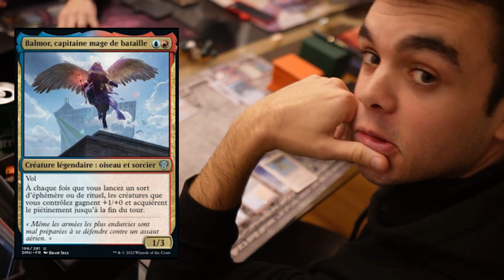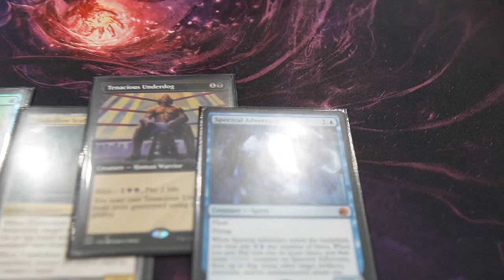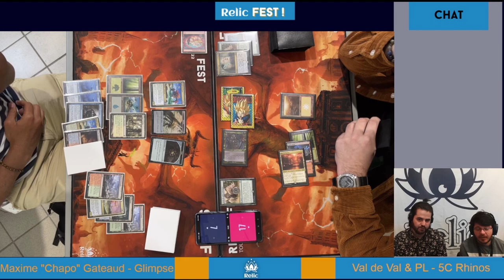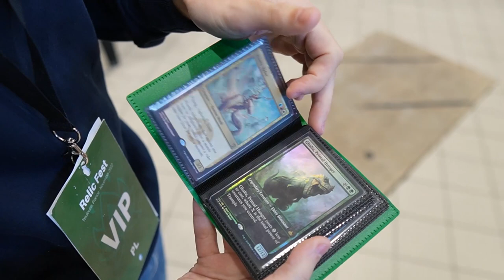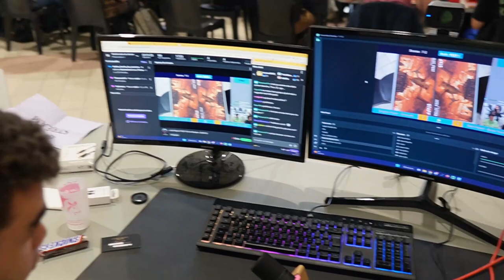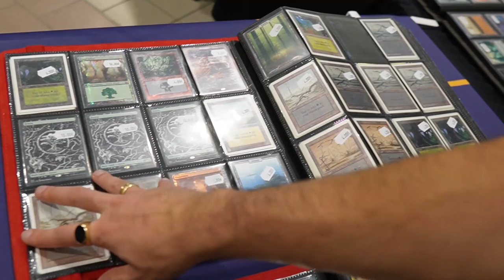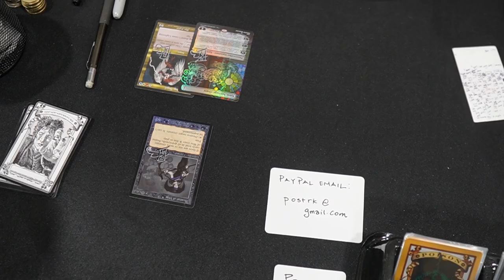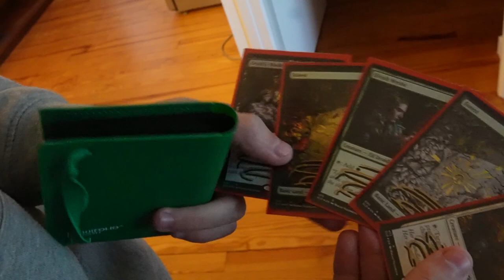VAL & PL AU RELIC FEST | Un évènement communautaire fabuleux ! VLOG #3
Lundi : Val&PL à partir de 19h ( Qui fait Kiffer ? )
Lundi : PL à partir de 10h
Jeudi : Val à partir de 10h
Vendredi : Val à partir de 10h